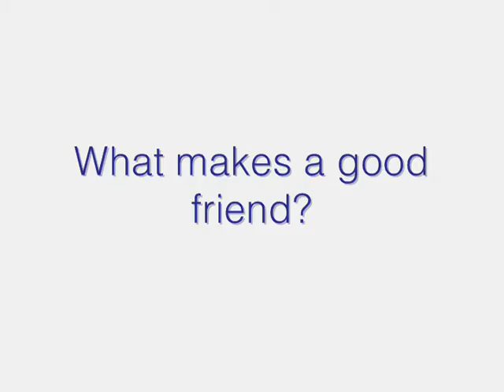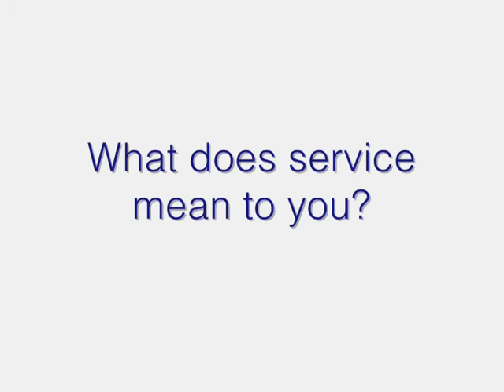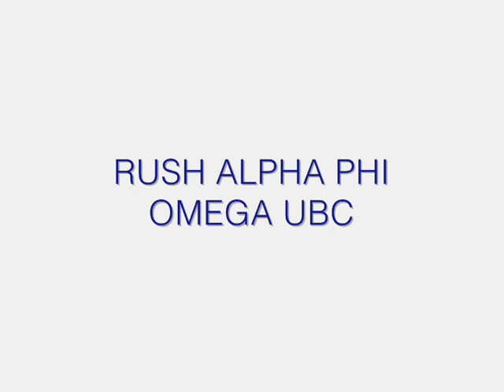ALPHA PHI OMEGA UBC RUSH 2015